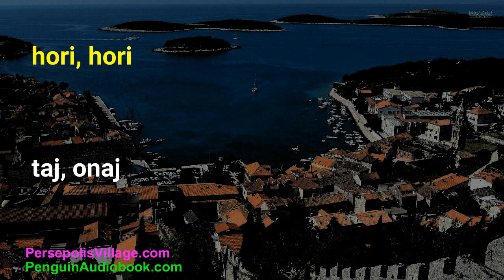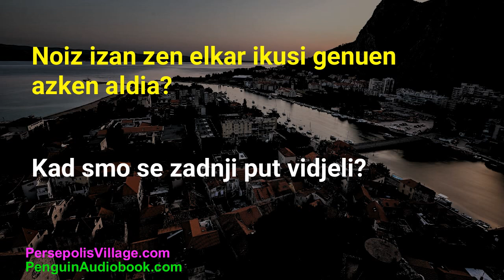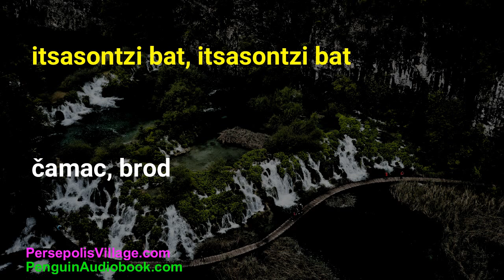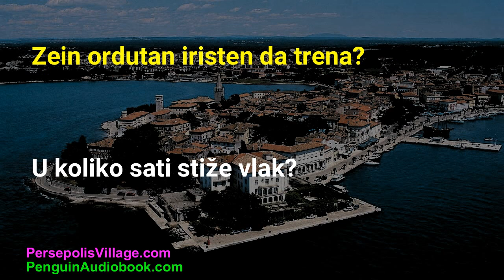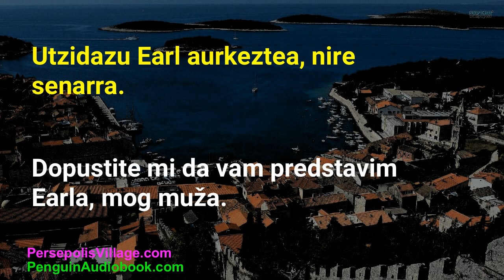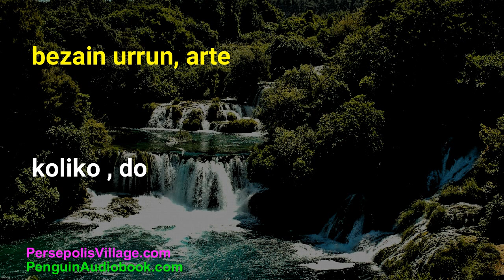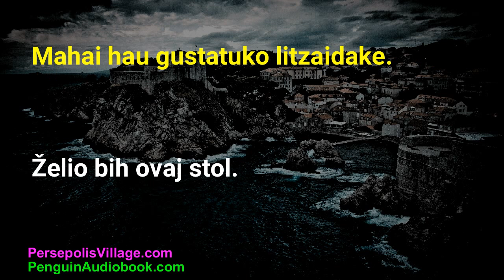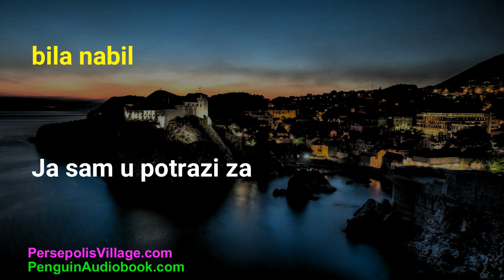Kroatiera ikasi Euskal hiztunentzat: Entzute eta praktikatzeko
Kaixo denoi! Kroatiera ikasi nahi duzue? Hemen zaudete egokia! Hona hemen Kroatiera ikasteko bideoak Euskaraz. Hizkuntza berria ikasi nahi baduzu eta entzute eta praktikatzea garrantzitsua baduzu, hau zure lekua da. Bideo hauek zuzenean erabil daitezke eta ikasteko erraztasunak ematen dizkizue. Zure euskara hobetuko da eta Kroatiera ikasteko asmorik baduzu, hauek zuzenean zuretzat dira. Ikus dezakezue Kroatierako hainbat hitz eta esaldi, entzungai eta erreproduzituahi.